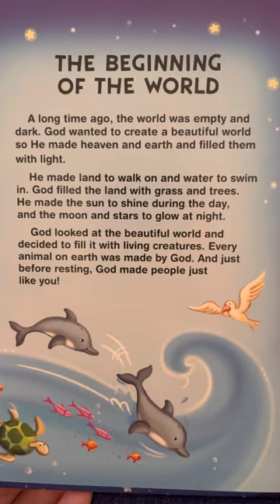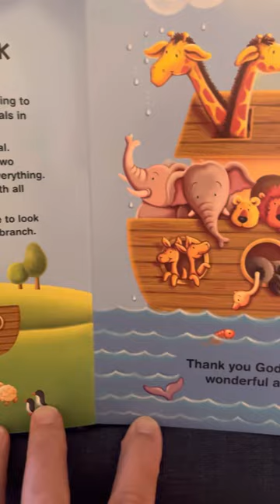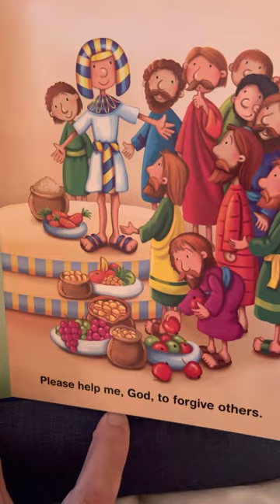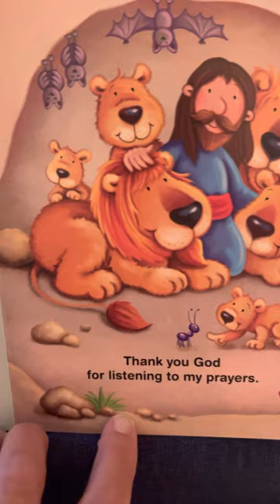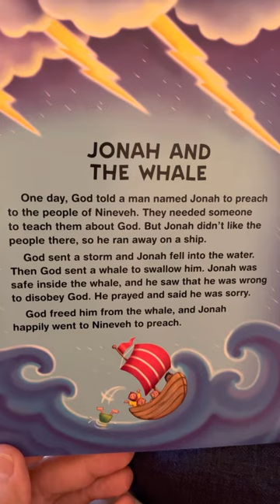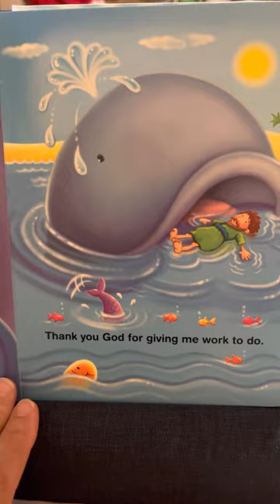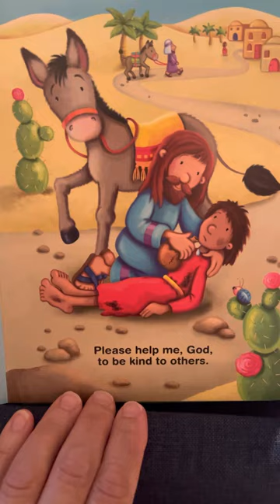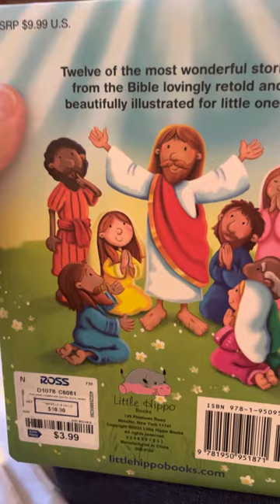my first book of Bible Stories - Illustrated by Gabi Murphy